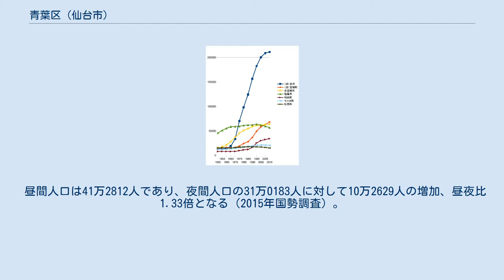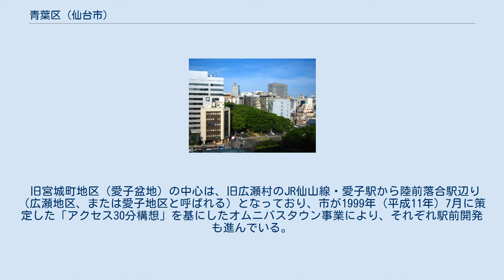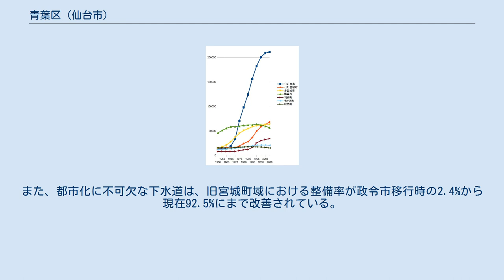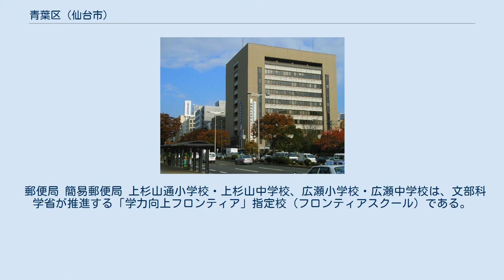青葉区 (仙台市)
青葉区（あおばく）は、仙台市を構成する5行政区のうちのひとつ。
 合併前の旧仙台市の北部・中央部（約23万人が居住。面積比率14%）と旧宮城郡宮城町（約7万人が居住。面積比率86%）からなる。
 昼間人口は41万2812人であり、夜間人口の31万0183人に対して10万2629人の増加、昼夜比1.33倍となる（2015年国勢調査）。
 区の南東部は江戸時代から仙台の中心である。
 区の西部にある奥羽山脈より東流する広瀬川とその支流の流域に従って、東西に細長い形の区となっている。
区内の奥羽山脈は、船形山と蔵王連峰の間であまり高い峰々がなく、西からの雪雲が入り易いため、区の西部の旧宮城町は豪雪地帯に指定されている。
しかし、その低さ故、関山峠（国道48号）で山形県村山地方に通じている。
 区西部の旧宮城町は、愛子盆地を中心とした地域で、青葉山丘陵によって区東部と地形的には分断されている。
青葉山丘陵の北部はベッドタウン、丘陵の東端の青葉山には仙台城や東北大学川内キャンパスがある。
丘陵の東側は広瀬川の河岸段丘になっており、仙台市役所、宮城県庁、仙台駅、東北大学片平キャンパスなど、市の主要施設が集中する仙台市都心部を構成する。
区の東端は仙台駅と東北新幹線・東北本線で区切られる。
なお、青葉山丘陵によって分断されている区の東西を結ぶ主要交通路は、国道48号（仙台西道路・愛子バイパス）やJR仙山線が担っている。
 せんだいメディアテークからの風景 青葉区は、1987年（昭和62年）に仙台市と合併した旧宮城町（3万2108人）とそれに接する旧仙台市北西部で構成され、1989年（平成元年）4月1日に仙台市が政令指定都市に移行した際に24万5881人を擁して設置された（人口は政令市移行日の住民基本台帳人口）。
青葉区役所は、仙台市消防局北消防署（現・青葉消防署）の跡地に建設され、区の全体を管轄しているが、旧宮城町役場の土地・建物を受け継いだ青葉区役所宮城総合支所が旧宮城町を管轄している。
 区名は区内にある仙台城の雅称の「青葉城」や「青葉山」に由来する。
また、伊達政宗を祀る同区青葉町の青葉神社や仙台・青葉まつりなど、青葉という言葉は「仙台」を表す記号でもある。
青葉区は区名公募の1位であり、2位は中央区、3位は広瀬区であった。
公募を受けて選定した仙台市区名選定委員会は、方位は地名としてとらず、広瀬は将来の分区の際の有力候補として残すべきだという理由を添えて、青葉区を推した。
 仙台市以外の仙塩地区の自治体の国勢調査人口の変遷。
 青葉区の旧宮城町地域（青葉区西部：青葉山丘陵の西側。愛子盆地を中心とする）は、青葉区の面積の86%を占め、合併直前の1987年（昭和62年）10月末における住民基本台帳人口は2万9093人だった。
 1986年（昭和61年）3月、仙台市行政区画審議会は「1行政区当たり、概ね10万人ないし20万人の範囲で設定するのが適当」と答申した。
このため、旧宮城町地域は単独区になれず、旧仙台市北西部と共に青葉区を構成することになったが、一方で「旧町内の人口が単独市制人口要件の5万人に達したら分区する」という合併時の取り決めも存在した。
もし分区されるのであれば、区の名称は「広瀬区」が有力と言われている。
それは、旧宮城町が旧広瀬村と旧大沢村の合併によって出来た町であることと関係がある（各々の旧村の記事参照）。
 1996年（平成8年）に旧町内の住民基本台帳人口が5万人を突破した ため、取り決めに従って市は1998年（平成10年）11月に行政区画審議会に諮問し、分区するかどうか話し合われたが、2000年（平成12年）秋の審議会で「区の人口が30万人を超えた時点で再検討すべき」として分区見送りが決定した。
審議会からは2001年（平成13年）2月5日に市に答申され、市も同年3月27日に分区を見送った。
 2012年（平成24年）8月1日の推計人口で旧宮城町は70,010人となって7万人を突破、同年12月1日の推計人口で青葉区は300,154人となり、30万人を突破した。
2014年（平成26年）6月10日の市長記者会見において奥山恵美子仙台市長（当時）は、青葉区の人口増加が東北地方太平洋沖地震（東日本大震災）の影響によるものなのか長期的な傾向なのかを見極めてから分区議論を進める旨を発言した。
この頃、市幹部が宮城総合支所管内の町内会長連絡会に、非公式ながら「旧町内の人口が10万人を超えたら分区を検討...